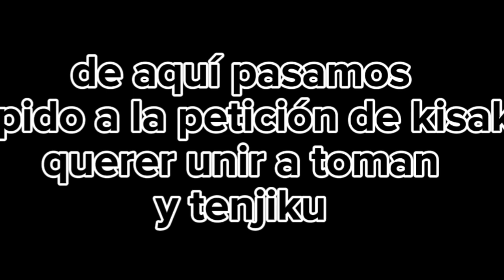jurar venganza//3/?//kioko_120//